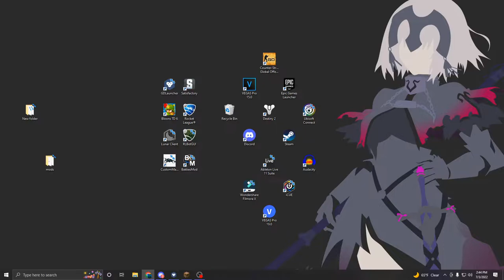COSY | Mining sand like a child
WE live ina a scoiety